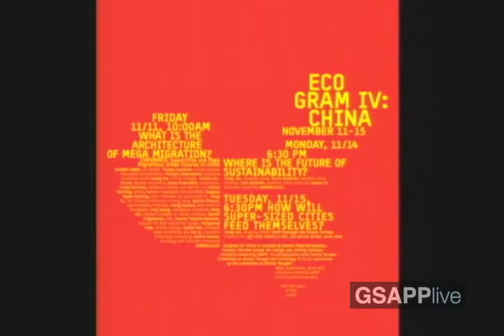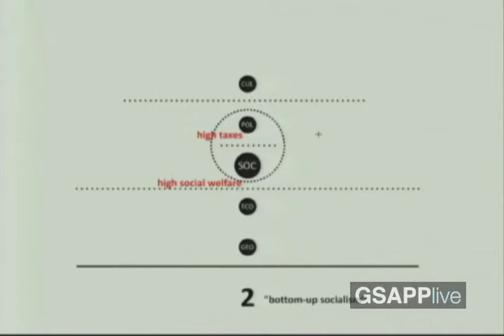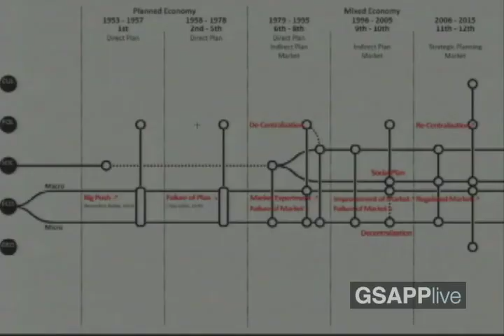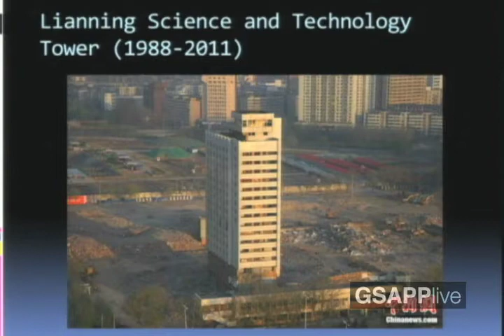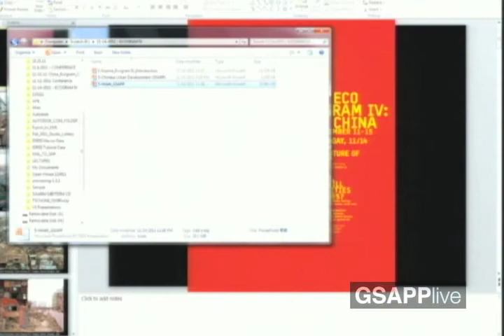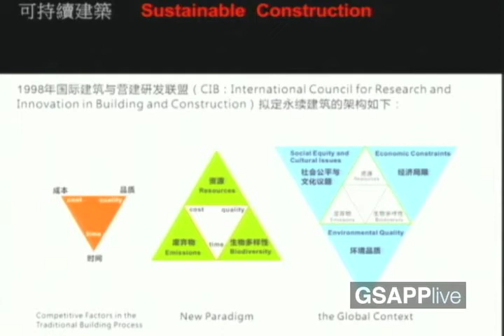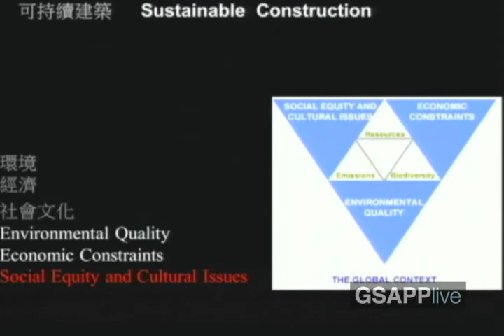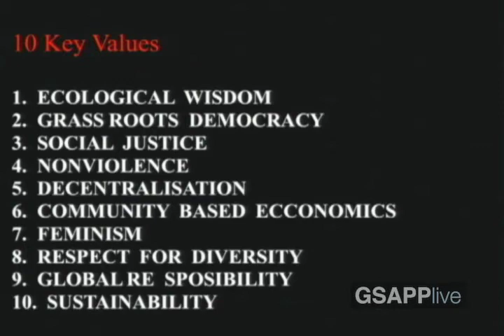Ecogram IV, China: Where is the future of sustainability?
Hsieh Ying-Chun, Hsieh Ying-Chun Atelier
Jiang Jun, Amazing Design
Doris Naisbitt, Naisbitt China Institute
John Naisbitt, Naisbitt China Institute
Xiaobo Lü, Columbia University

Ecogram IV: China is curated by Ioanna Theocharopoulou, Parsons The New School for Design and Jeffrey Johnson, GSAPP, in collaboration with Saskia Sassen, Committee on Global Thought and Sociology.